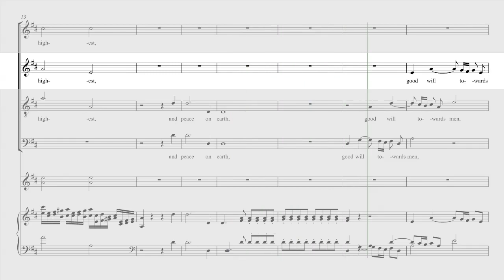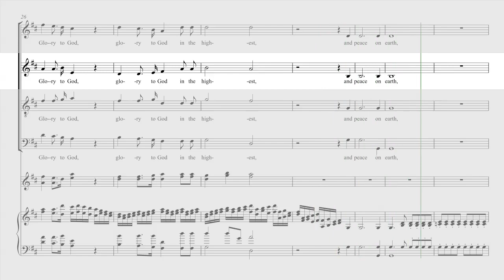Handel - Messiah - 17 Glory To God - Alto